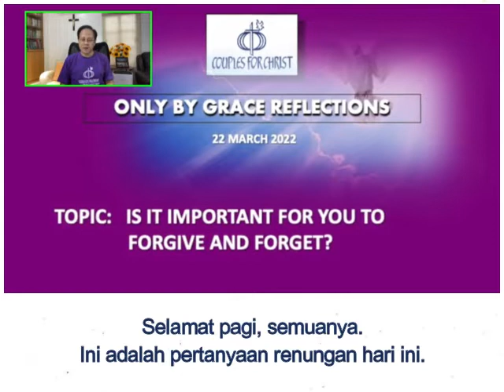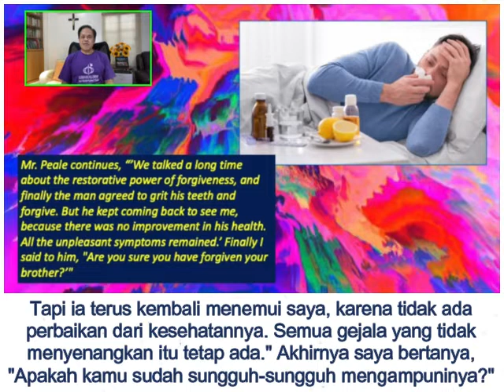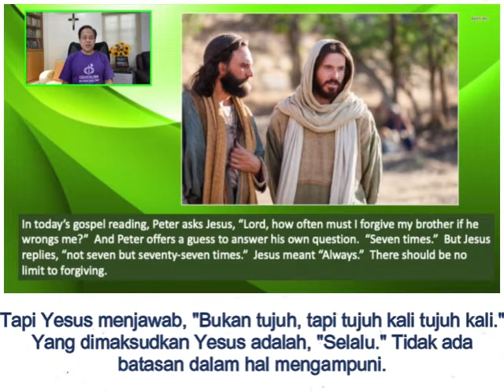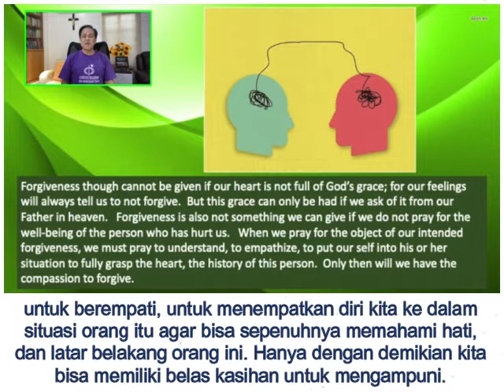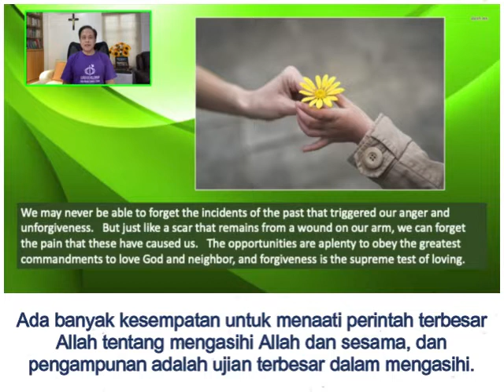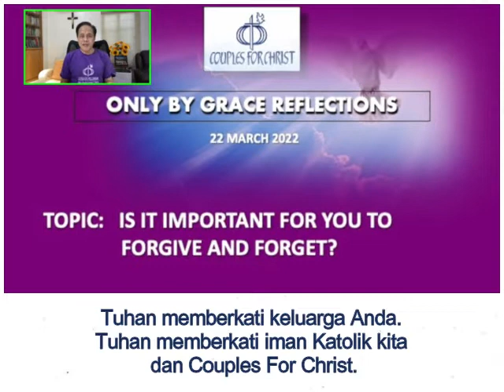Renungan Harian CFC - 22 Maret 2022 (dengan teks Bahasa) oleh Bro. Bong Arjonillo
TOPIK: APAKAH PENTING BAGI ANDA UNTUK MENGAMPUNI DAN MELUPAKAN?